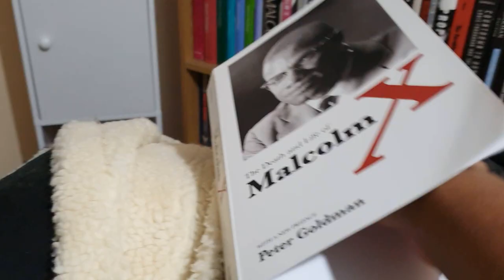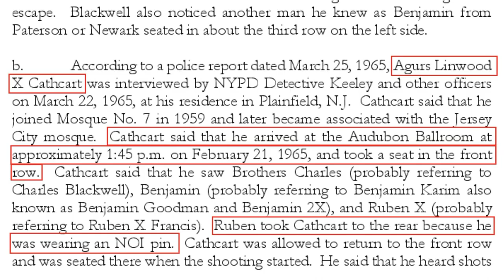Does Malcolm X Killer LINWARD X Appear In Spike Lee Movie?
Your business could be eligible for up to £2m in funding. Click here to find out more:
If you look closely, the assassination scene in SpikeLee's 1992 blockbuster movie 'Malcolm X' appears to feature an actor depicting the role in Malcolm's killing that was reportedly played by a SIXTH member of the New Jersey hit squad known as Linward X Cathcart (aka Abdul Karriem Muhammad).

Cathcart's role in Malcolm's brutal murder has long been overlooked by historians, biographers and investigators. As a result Cathcart has used his 'community works' and ‘good deeds’ to successfully reinvent himself and has succeeded in becoming a respected figure in New Jersey where few people know much about his role in the events of 21st February 1965.

LINWARD X ENTERS AUDUBON BALLROOM WITH TALMADGE X HAYER AND LEON X DAVIS ▶️▶️

LINWARD X STATEMENT TO NEW JERSEY POLICE (PAGE TWO) ▶️▶️